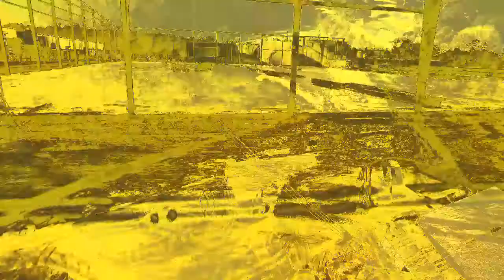Leeds Park International, Charleston SC. MAHLE Construction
Leeds Park International has teamed with Blanchard Construction to build a 160,000 square foot warehouse for our largest tenant, Mahle.